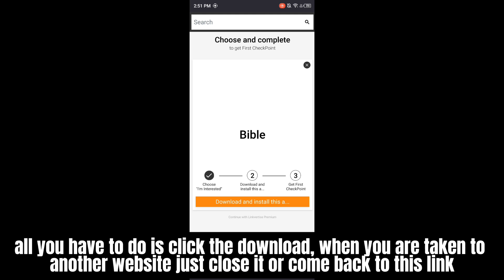Blox Fruits Script New Update Auto Farm | Mastery Farm | Fast Attack | Auto Cdk | No Key | Mobile/Pc